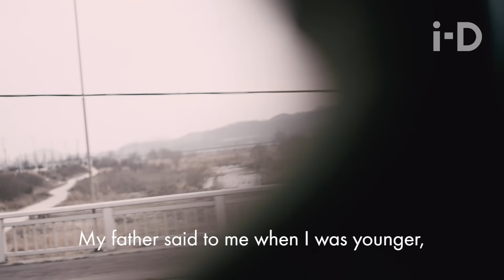South Korean Woman Reveals Illegal Tattoos to Parents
In i-D’s latest video series, tattoo artist and activist Grace Neutral explores how younger generations are challenging traditional views around beauty and body image across the world. Through a number of dramatic body modifications, Grace has evolved from self-confessed alternative weirdo to actual pixie dream-girl with purple eyes, pointed elf ears, a forked-tongue, scarification and no belly button. Interested in ideas of alternative beauty and pushing boundaries of positive body image, the 27-year-old navigates us through changing attitudes to how we look. In the first four episodes of Beyond Beauty, we follow the tattoo-covered alien princess to South Korea as she investigates the ways in which Seoul’s youth conform and challenge mainstream beauty ideals. Although it’s socially acceptable for teenagers to have cosmetic surgery within its six billion dollar domestic beauty industry, it is illegal to be a tattoo artist. From underground tattoo studios to specialist club nights, Grace meets the young South Koreans embracing alternative ideas of beauty and discovers the impact it has on their lives.

Director Nick Walters

Hosted by Grace Neutral

Producer Declan Higgins

Supervising Producer Eloise King
Global Executive Producer Ravi Amaratunga
Production Assistant Lily Rose Thomas

Director of Photography Tom Seal
South Korea Fixer Aaron Choe
Sound MJ Lee

Editors Nick Walters, Rebecca Gin
Colourist Nick Walters
Sound Mix Simon Little

Music Jingle Punks, 'Znali Vsyakih' by Voin Oruwu

Art Director Valerio Oliveri
Studio Manager Polly Williams
Motion Graphics Director Steve Gurr